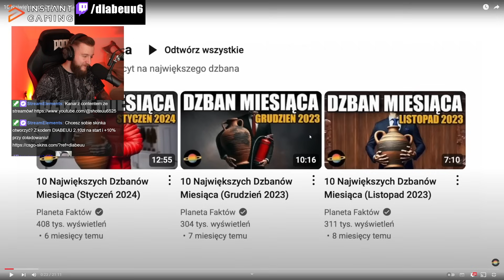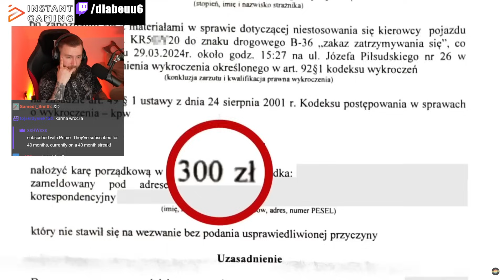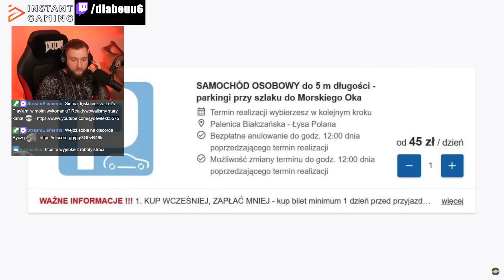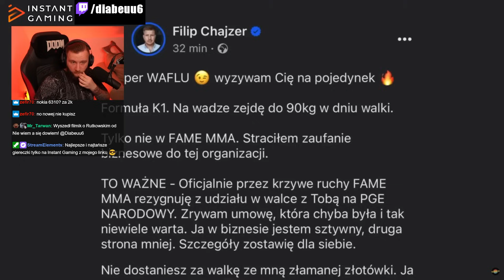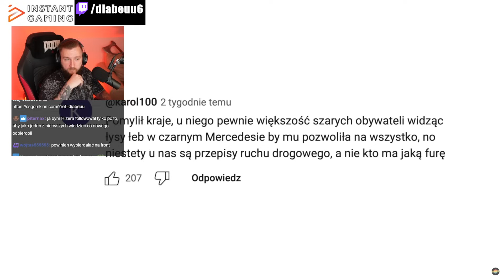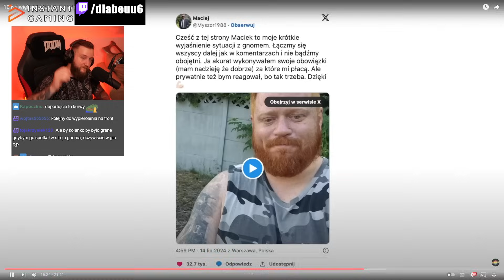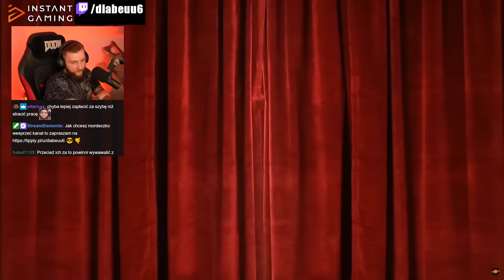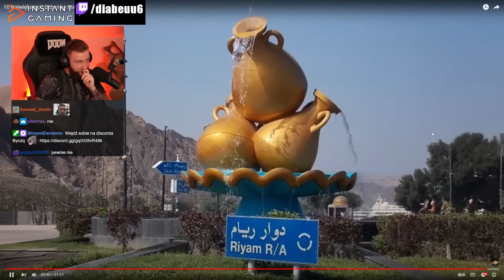TOP 10 NAJWIĘKSZYCH DZBANÓW!